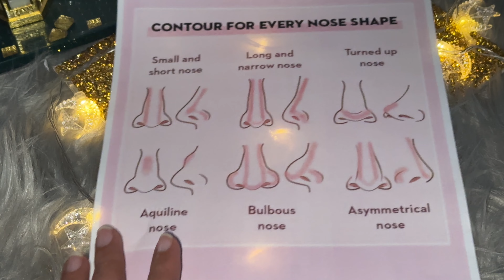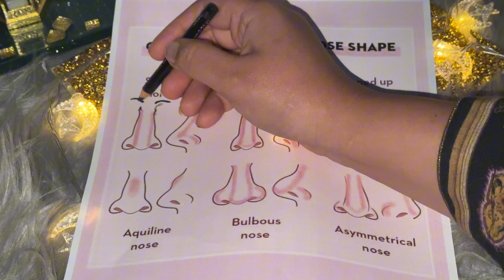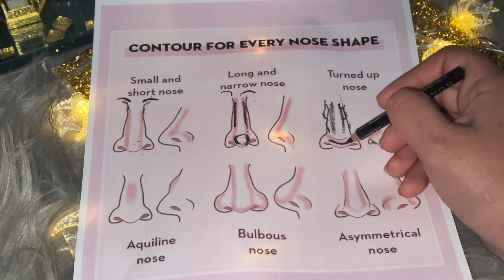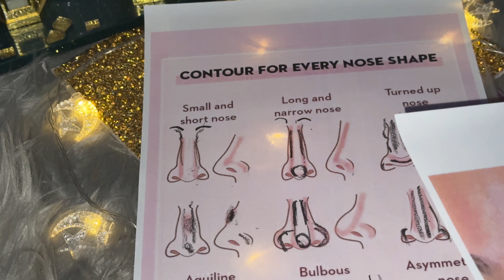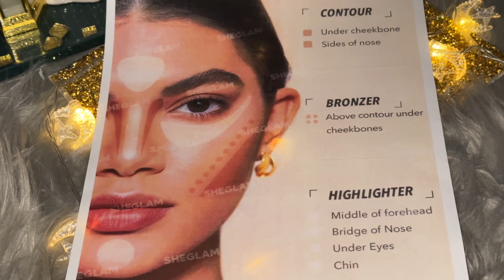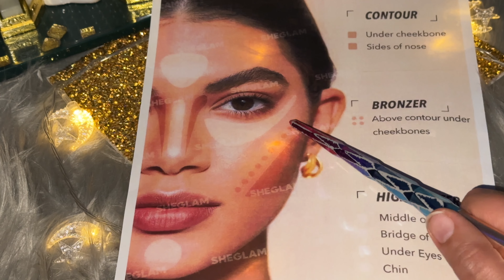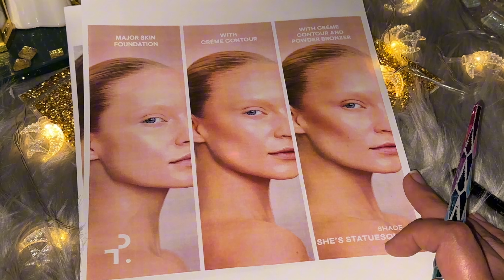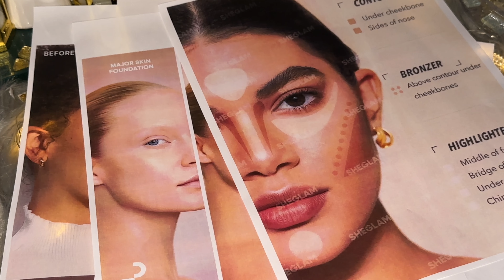Class 14 | Contour VS Bronzer | Nose Contouring